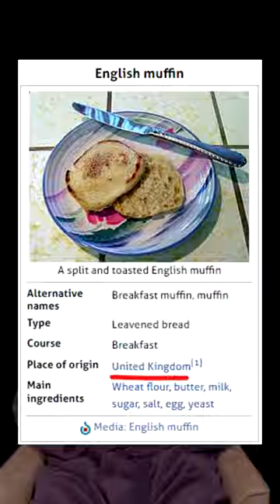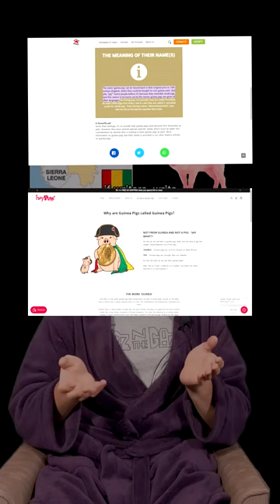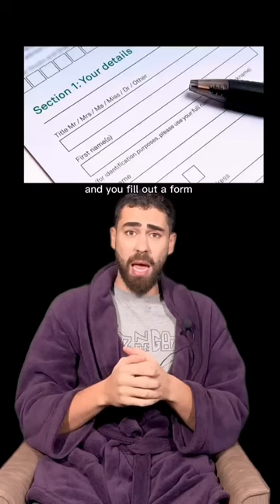The English Language (by @baselaughs) EXPLAINED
*yell at me to add subtitles if you see this text*

 *CORRECTIONS*
x

CLARIFICATIONS
x